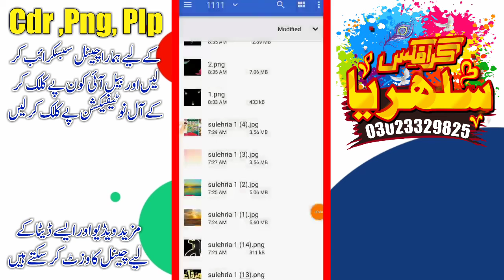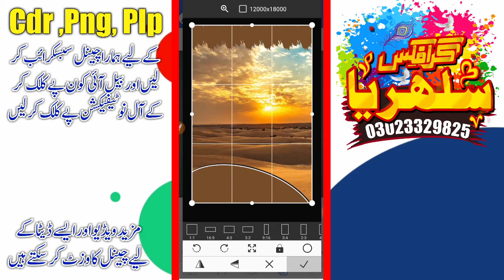How To Create 6 september Poster In Pixellab | Mobile Main 6 september ka flex Kaisy Banaye |Plp Png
Today I Will Show You How To Make 6 September Poster In Pixellab.

Gys Main Hun Moon Sulehri from Faislabaad, Meri Try Yhi Hoti Hai K Ap K liye Kuch Naya Le Kr Aon Or Asan Treky Sa Apko Smjha Sakon Lekin Agr Usky Bawajod B Ksi Chz Ki Smjh Na Aye To Ap Mujh Sa Contact Kr K Poch Skty Hn. Thanks 🥀